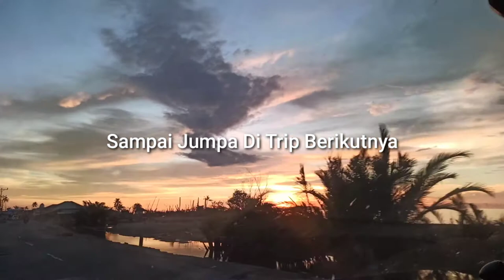😱😱😱 Mancing Ditengah Badai😬😬 || PE 6 Sampai Putus...!!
Terima Kasih Telah Mampir DiChannel Kami🙏🙏